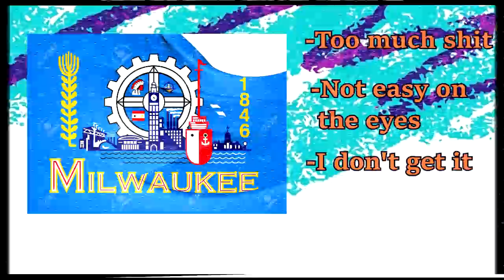In Comparison: Ep. 1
tough decision